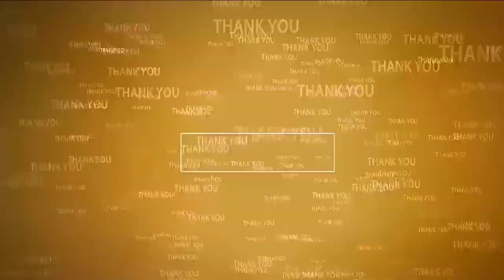గాంధీజీ అహింసా మార్గంతోనే స్వాతంత్య్రం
- ఇన్‌చార్జి ఎంపీడీవో భార్గ‌వి
- సీతారామ‌పురంలో ఘ‌నంగా మ‌హాత్మాగాంధీ జ‌యంతి వేడుక‌లు